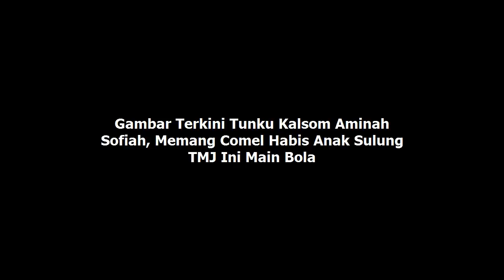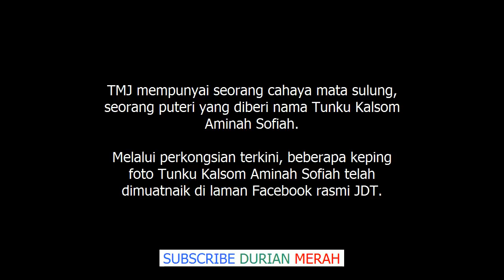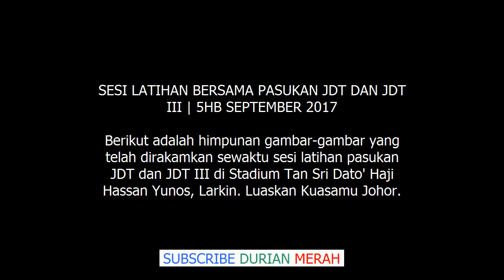Gambar Terkini Tunku Kalsom Aminah Sofiah, Memang Comel Habis Anak Sulung TMJ Ini Main Bol